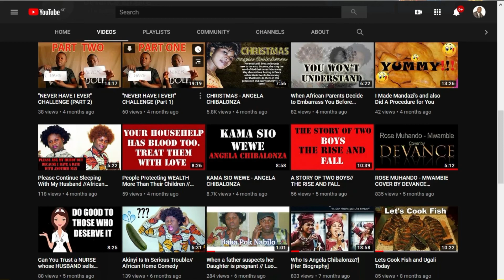He Decided to TAKE His LIFE because of a FAILED Relationship.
FAQ:

Filming Camera:
1. Nikon Coolpix B500
2. Huawei Y9 2019

Countries using Mpesa can send to the following